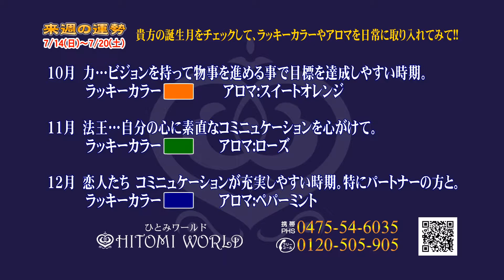ほっこり街探 7月12日放送 来週の運勢